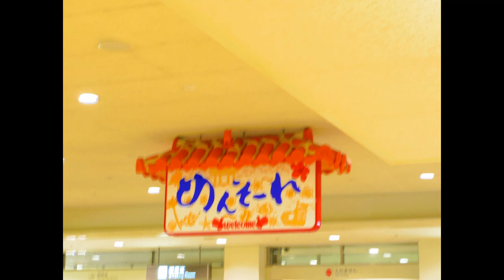二胡で奏でる沖縄 守礼の島 20220617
標準語、ヤマトグチで歌われる沖縄の唄

通常教室に加えオンラインレッスン、DVDレッスンはじめました。

楽曲配信はじめました。
こちらは回数と推敲を重ねた完成版